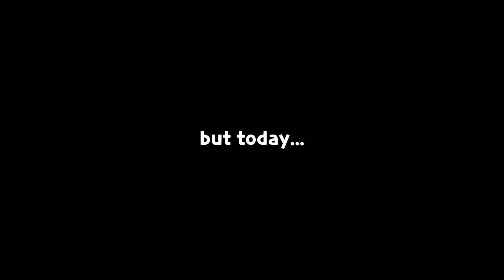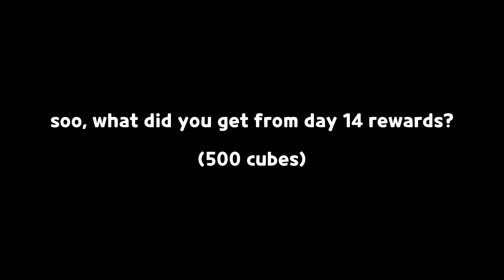i used day 14 free cubes and this happened...